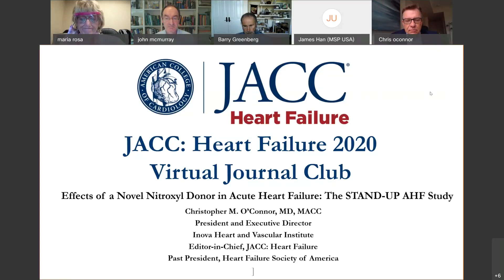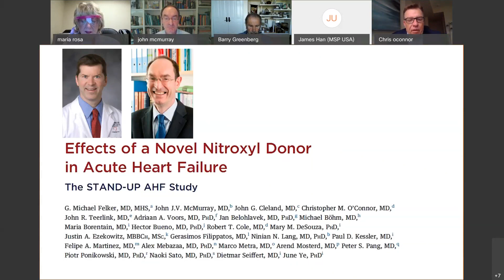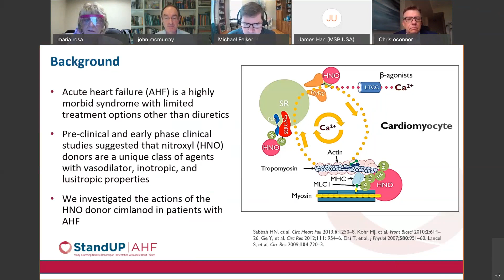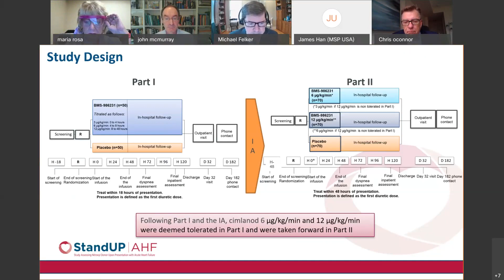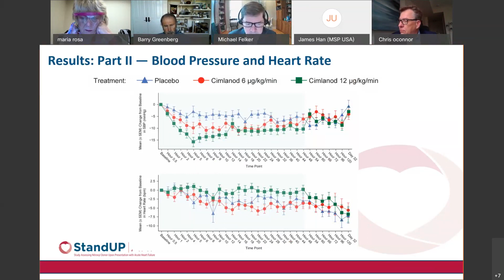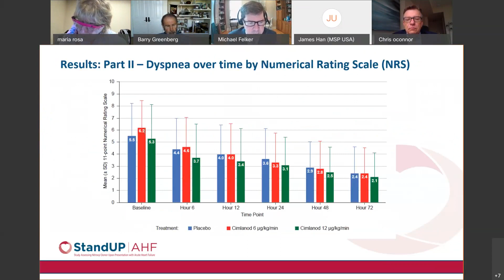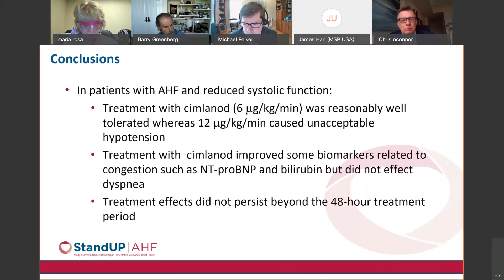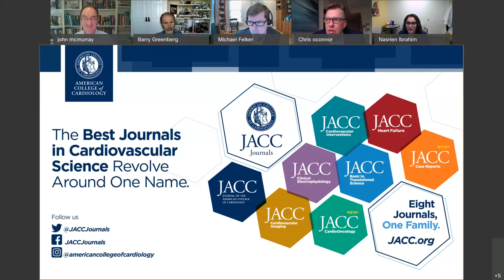Webinar | JACC: Heart Failure December Virtual Journal Club - Discussion on the STAND-UP AHF Study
JACC: Heart Failure Editor-in-Chief Christopher O’Connor, MD, MACC; authors G. Michael Felker, MD, MHS, FACC, and John J.V. McMurray, MD, FACC; and Journal editors discussion on the manuscript, “Effects of a Novel Nitroxyl Donor in Acute Heart Failure: The STAND-UP AHF Study.